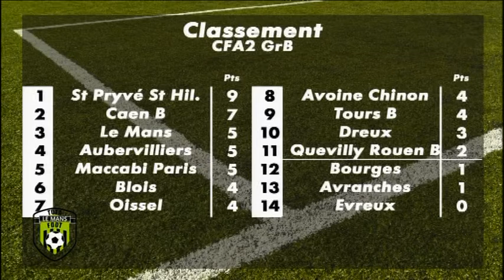TotaLeMans Foot du 05/09/2016 (Partie 1)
Sites webs/blogs, copiez cette vidéo avec le bouton "Intégrer" !
 TotalLeMans Foot, l'émission dédiée au Football Sarthois, présentée par Antoine Besson